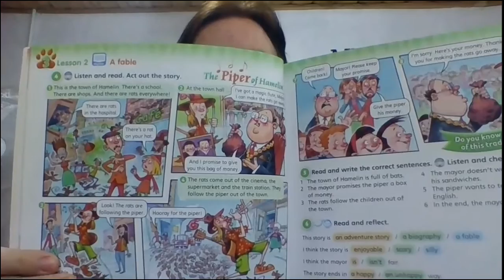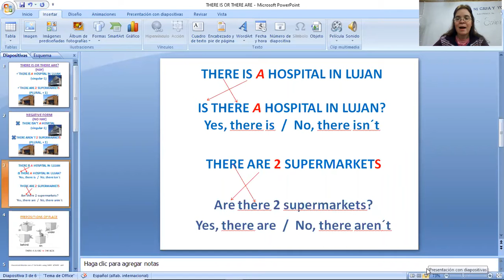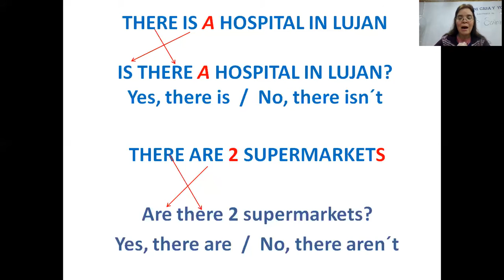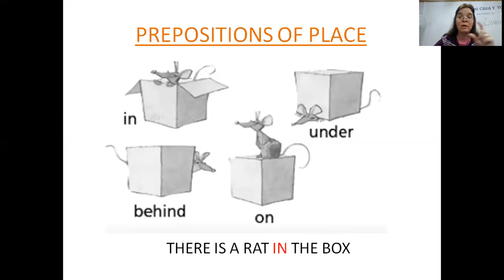Video Cuarto/Inglés/Semana 24